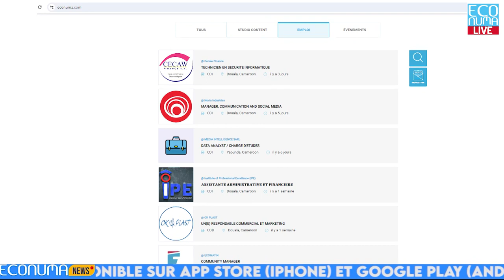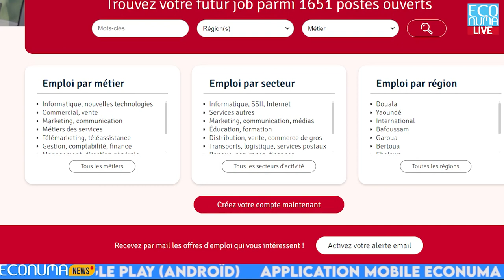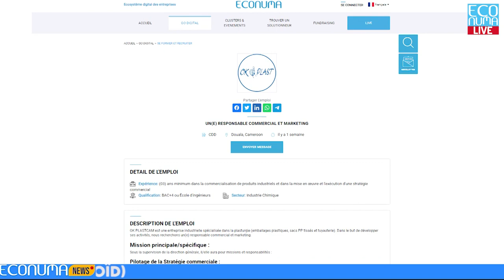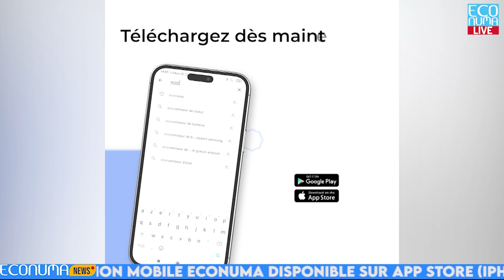ECONUMA NEWS : JOURNAL 18 JUIN 2024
🔴 Yaoundé accueille City Hack, le hackathon de l’innovation technologique.
✅Le hackathon de l’innovation technologique, City Hack, prend ses quartiers à Yaoundé du 26 au 28juin prochain.Opportunité pour les jeunes de passer des vacances utiles. City Hack rassemble des parties prenantes d’horizons différents, notamment des développeurs, des designers, des entrepreneurs et d’autres professionnels, pour collaborer et créer des solutions innovantes aux problèmes urbains, et transformer ces solutions en startups florissantes. «Pont d’Innovation –Accélération des Talents Technologiques et externalisation vers le Cameroun » c’est le thème de
 cette édition.

🔴les catégories de prix prévues pour Blue tech challenge
✅Espace blue tech challenge, à la question de savoir Quelles sont les catégories de prix prévues pour ce concours ? Eh bien retenez que Quatre catégories de prix ont été prévues pour le concours "BLUE TECH CHALLENGE" :

•Prix de la meilleure start-up Tech : Intitulé LE PRIX BLUE STAR
•Prix du meilleur projet porté par une université ou une grande école : c’est  LE PRIX BLUE ACADEMIC INNOVATION
•Prix de la meilleure start-up tech adressant les problèmes des femmes et portée par une Femme : c’est LE PRIX BLUE TECH WOMEN
Et le Prix Innovation Technologique en faveur des Personnes Handicapées et portée par une personne handicapée : c’est le PRIX HANDI BLUE. Blue tech challenge, au delà d’un simple concours c’est une opportunité en or que tout jeune camerounais intéressé par le numérique devrait y participer.

🔴Innovation technologique.
✅De l’innovation technologique dans ce journal, notre priorité est portée sur «emploi.cm». C’est un sit web camerounais bien structuré et bien défini, très engagé pour l’emploi au Cameroun et en Afrique.Il offre des opportunités d’emploi dans tous les  domaines des métiers, mais également les classifies par régions. Un site web qui se demarque et se fait assez remarquer par cette  volonté  sans cesse à rendre aux jeunes africains un accès facile à la recherche et à l’obtention de l’emploi.

🔴Offre d’emplois
✅Place aux offre d’emplois dans ce journal, •ville de Douala, novia industrie, est à la recherche d’un manager, communication and social media, avec une expérience d’environ 5ans dans le domaine, à postuler avant le 21juin prochain, •l’institut professionnel excellence lance un avis de recrutement d’une assistante administrative et financière toujours à Douala, niveau requis bac+3 en contrôle de gestion, date limite des dépôts de dossier fixée au 25juin • Encore à Douala ok plast appel à candidature, un responsable commercial et marketing niveau requis bac+4 secteur industrie chimique, à postuler avant le 20juin prochain •À présent à Yaoundé la plateforme médiatique EcoMatin recherche un community Manager avec une expérience avérée dans le domaine de l’économie et finance, les cv et lettre de motivation sont reçu dès à présent sur l’adresse .